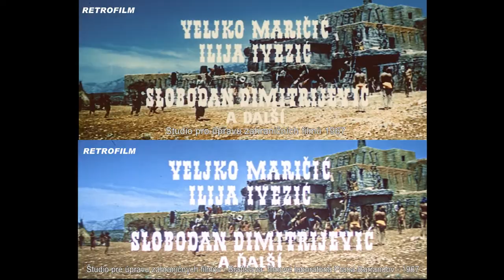Vinnetou III (1965) - 2 Česko - Slovenské verze (1967)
V českém znění: Oldřich Janovský (prolog), Stanislav Fišer - Pierre Brice (Vinnetou), Vladimír Ráž - Lex Barker (Old Shatterhand), František Filipovský - Ralf Wolter (Sam Hawkens), Otto Lackovič - Rik Battaglia (Rollins), Čestmír Řanda - Veljko Maricič (Vermeulen), František Hanus - Dragomir Felba (Brown), Míla Besser - Ilija Ivezic (Clark) + Nedeljko Vuković (bandita zraněný nožem), Josef Vinklář - Aleksandar Gavric (Kid), Vladimír Šmeral - Dusan Antonijevic (Bílý buvol), Karel Hlušička - Mihail Baloh (Gomez), Soběslav Sejk - Carl Lange (guvernér), Eva Klepáčová - Sophie Hardy (Ann), Antonín Jedlička - Slobodan Dimitrijevic (Hbitý panter), Petr Haničinec - Sime Jagarinac (Rudé pero), Jan Schánilec - Ivan Novak (mladý muž), František Holar (prodejce kořalky) + (bandita u saloonu), Vladimír Čech (rozhodčí ve střelbě), Mirko Musil - Milan Mikuljan (bandita), Pavel Spálený (pistolník na večírku) + (zbohatlík), Karel Pavlík - Josip Zappalorto (doktor) a další

Zvuk: Karel Zákora
Střih: Alois Vobora
České dialogy a režie: K.M.Walló
Vyrobilo: Studio pro úpravu zahraničních filmů 1967

V slovenskom znení: Štefan Kvietik – Lex Barker (Old Shatterhand), Michal Dočolomanský – Pierre Brice (Winnetou), Slavo Zahradník - Rik Battaglia (Rollins), František Gervai - Ralf Wolter (Sam Hawkens), Leopold Haverl - Aleksandar Gavric (Kid), Jozef Budský - Carl Lange (guvernér), Dušan Blaškovič - Dusan Antonijevic (Biely byvol), Eva Mária Chalupová - Sophie Hardy (Ann), Július Vašek - Mihail Baloh (Gomez), Ľubomír Roman - Slobodan Dimitrijevic (Rýchly leopard), Jozef Adamovič - Ivan Novak (mladý muž), Viliam Polónyi, Juraj Paška, Eduard Bindas - Ilija Ivezić (Clark), Vladimír Kostovič a ďalší

Zvuk: Eugen Kiss
Strih: Maxmilián Remeň
Slovenské dialógy: Ján Lacko
Réžia slovenského znenia: Svätopluk Šablatúra
Vyrobilo: Študio pre úpravu zahraničných filmov - Bratislava, filmové laboratóriá Praha-Barrandov - 1967